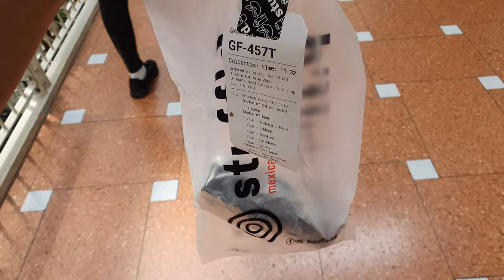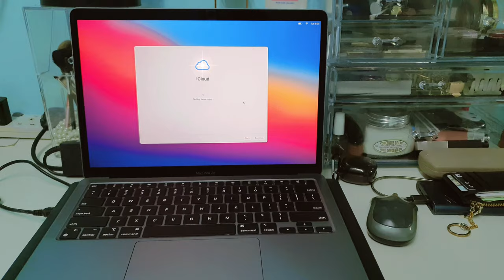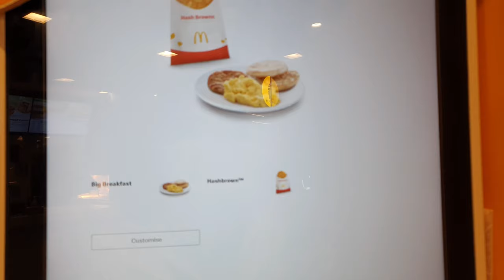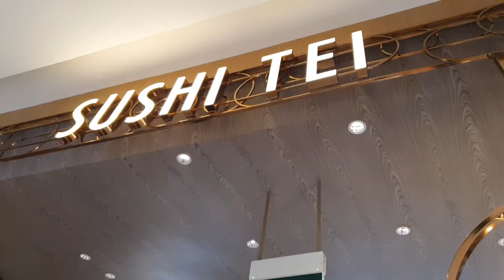October 2021 | Weekday Vlog | Haidilao Hot Pot 🥘 | Cycling Day 🚴🏻‍♀️ | Jewel Changi Airport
📍海底捞 Haidilao Hot Pot @Clarke Quay
3D River Valley Road, #02-04 Clarke Quay, 179023

📍East Coast Park
E Coast Park Service Rd

78 Airport Blvd., Singapore 819666